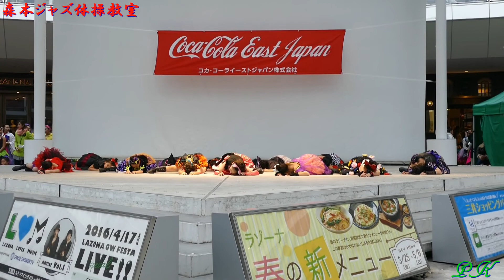dance by "Tinker -3rd. or less grader" [17]・2016 LAZONA kawasaki・"Crazy Party Night "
2016 LAZONA 10th ANNIVERSARY, kawasaki plaza

Crazy Party Night - Kyary Pamyu Pamyu